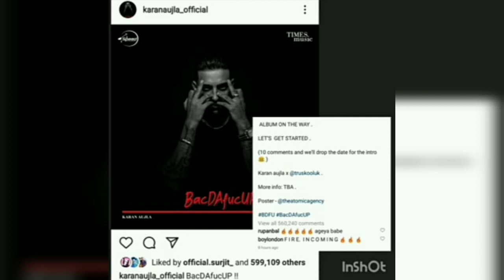BacThaFu*Up (Intro) Lyrics Meaning In Hindi - Karan Aujla New Latest Punjabi Song 2021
BacThaFu*Up (Intro) New Song Meaning In Hindi
BacThaFu*Up (Intro) New Latest Punjabi Song Meaning In Hindi
BacThaFu*Up (Intro) Karan Aujla Song Meaning In  Hindi
BacThaFu*Up (Intro) Karan Aujla Latest Punjabi Song Meaning In  Hindi